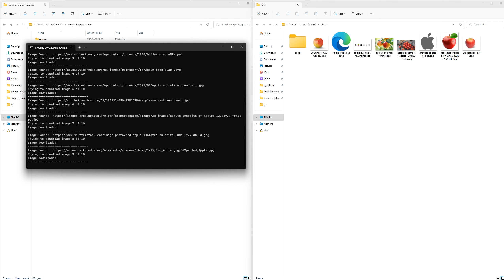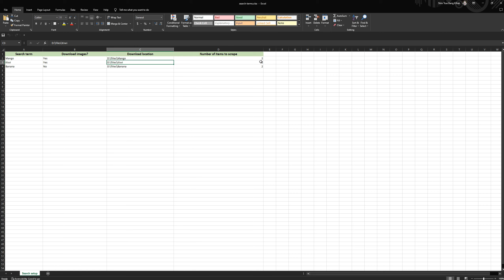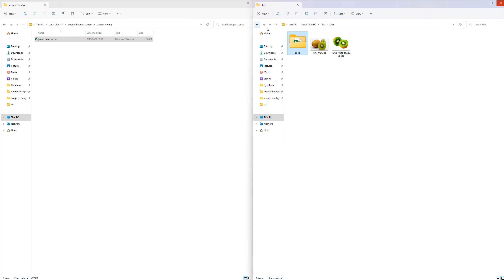Google images scraper and image downloader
Google images scraper and image downloader. Scrape Google images in no time.